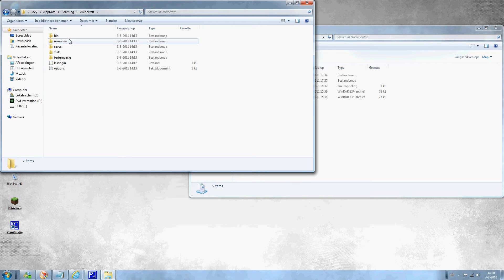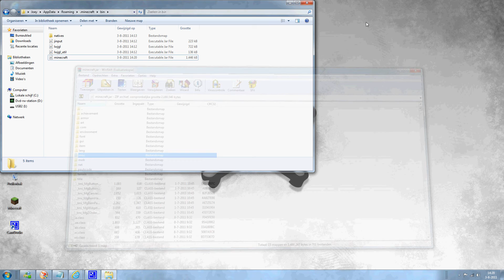Free Minecraft 1.7 Download - Mod downloads - Tutorial on how to use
Tutorial on how to get minecraft for free, Comment if the links are not working.

%appdata%  Roaming   .Minecraft   Open minecraft.jar with Winrar  delete Meta-INF Add the mods, Done :)

DONT FORGET TO UPDATE MINECRAFT AS FIRST, BY SIMPLY CLICKING FORCE UPDATE.